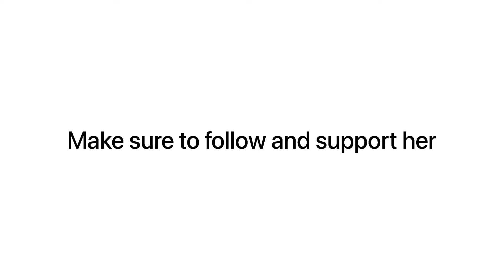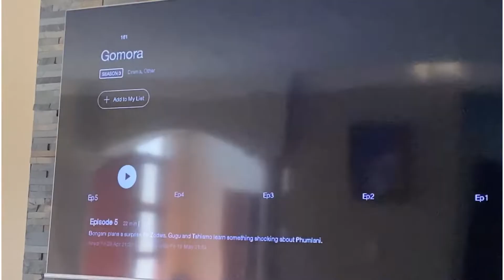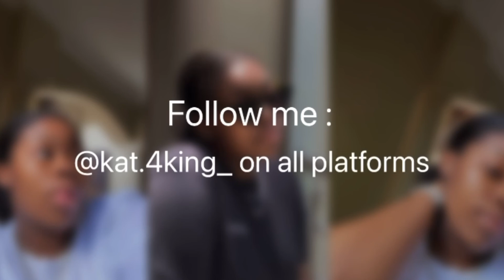A chilled weekend in my life : being productive + getting ready for school | Kats world